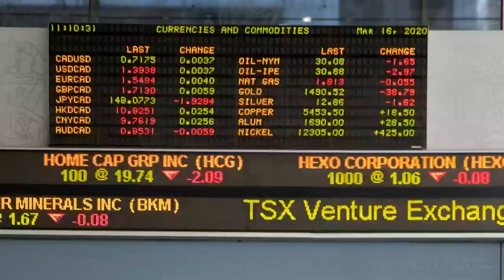COVID-19 update: Trudeau warns of potential enforcement measures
Prime Minister Justin Trudeau warned of potential COVID-19 enforcement measures as individuals continue to engage in "extremely concerning" activities.